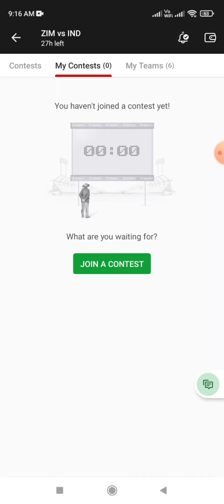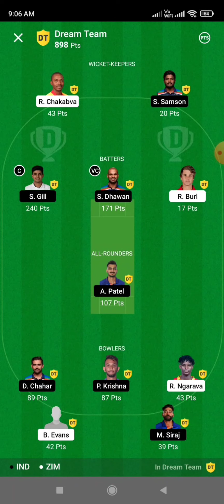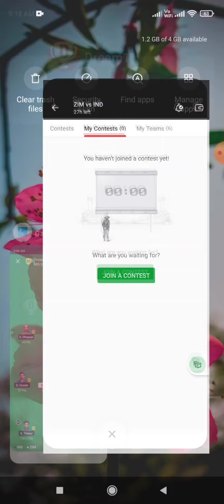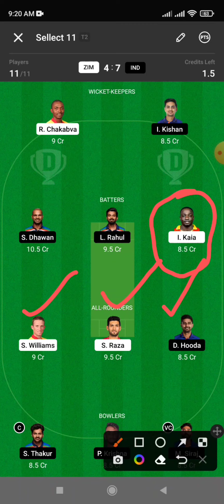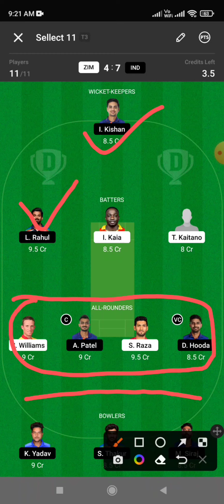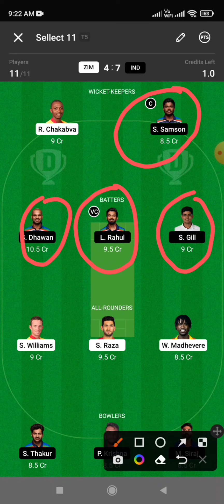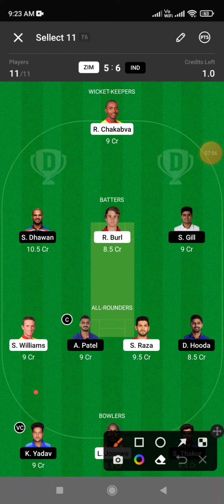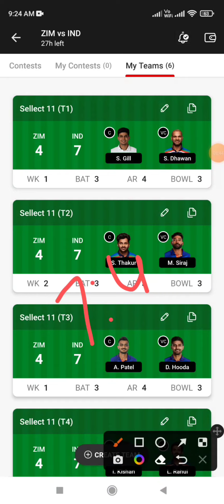Ind vs Zim dream11 prediction ll ind vs zim dream11 team ll ind vs zim 3rd odi match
Zim vs Ind  dream11 team
Ind vs Zim dream11 team
Ind vs Zim dream11 prediction
india vs zimbabwe dream11 prediction
Zimbabwe vs India dream11 team
india vs zimbabwe dream11 team
ind vs zim 3rd odi playing11
ind vs zim pitch report
zim vs ind odi sedule
ind vs zim 3rd odi highlights
ind vs zim live
ind vs zim live odi
ind vs zim odi squad 2022
ind vs zim Odi
India vs Zimbabwe third odi
today ind vs zim dream11 prediction
today india vs zimbabwe match